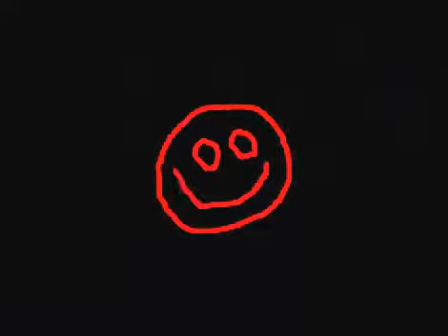Μια Φορά Κι Έναν Καιρό Ήταν Το Διάστημα - 6 - Η Επανάσταση Των Ρομπότ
Το «Μια Φορά Κι Έναν Καιρό...» είναι Γαλλική σειρά κινουμένων σχεδιών του 1978, σκηνοθετημένη από τον Albert Barille. Έχει εκπαιδευτικό χαρακτήρα με σκοπό να πληροφορήσει τα παιδιά για το πως δημιουργήθηκε η Γη και η ζωή πάνω σ’ αυτήν αλλά και το πως εξελίχθηκε η ανθρωπότητα από τα προϊστορικά χρόνια μέχρι την σύγχρονη μορφή της.